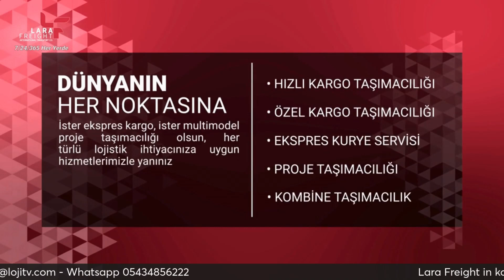İlham Veren Hikayeler programında MYK Belgeli & ICF Koç ve Mentor İpek Elgin bizlerleydi